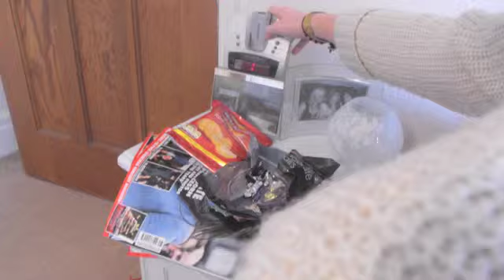JA Films Animatic